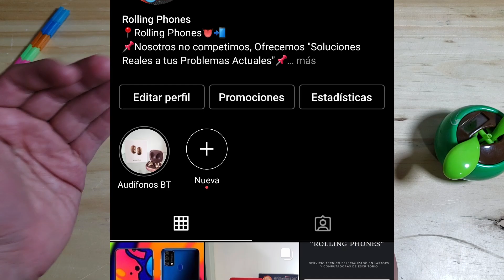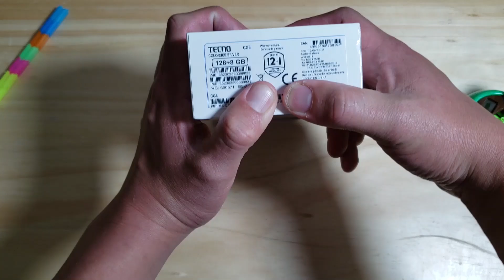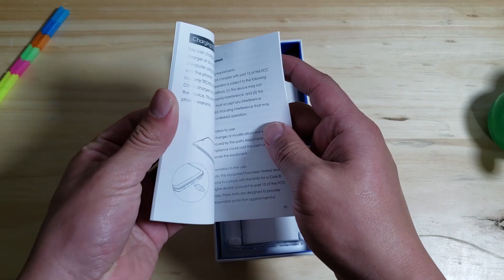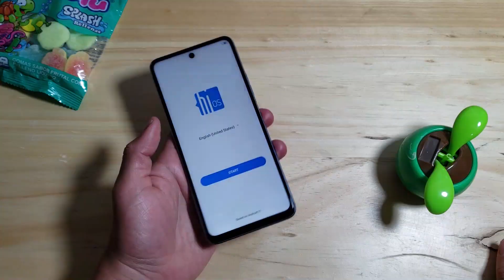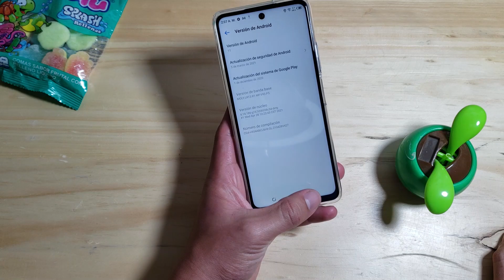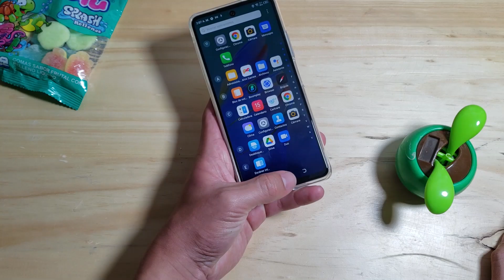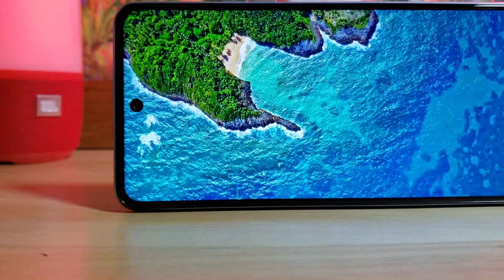Tecno Camon 17 Pro / Unboxing en Español y Primeras Impresiones ¿Vale La Pena?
💥Un telefono movil muy interesante, que esta causando impacto y curiosidad en los usuarios, el nuevo Tecno Camon 17 Pro finalmente ya esta llegando a LATAM, disfruta de este anvanxin📦.

🔥Que tan buenos son los celulares de la marca Tecno Mobile? ¿Valen la Pena? 🤔